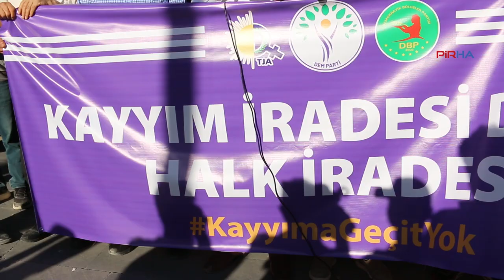Kayyum kararına Adıyaman'dan tepki: Halkın iradesine el koymaktır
PİRHA-DEM Parti Adıyaman İl Örgütü, Hakkari Belediyesi’ne kayyum atanmasını protesto etmek için basın açıklaması düzenledi. Parti İl yönetimi, karara tepki göstererek, “Van’da denendi, halkın duvarına çarptı. Hakkari’de yine, yeni bir darbe! Kayyum halkın iradesine el koymadır, demokrasi bilincini ve mücadelesini hep birlikte yükseltmeliyiz.” ifadesinde bulundu.